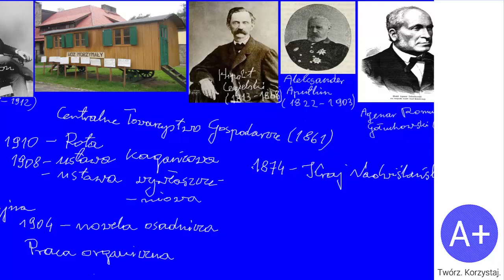114. Zabór rosyjski